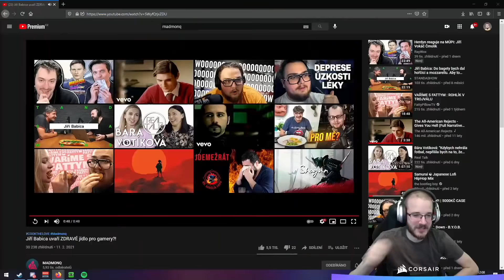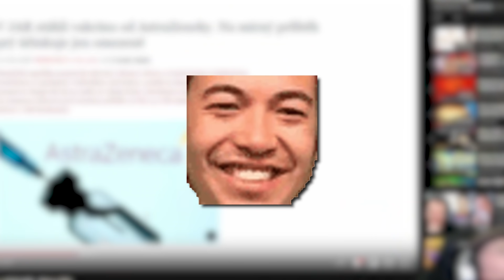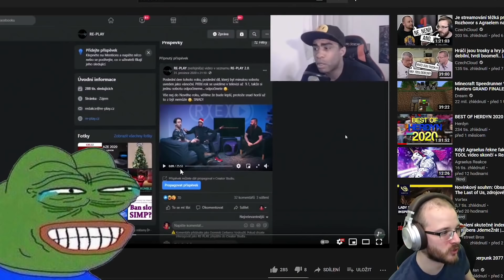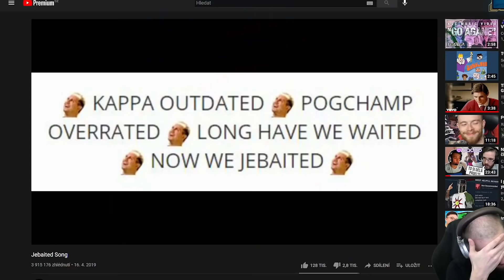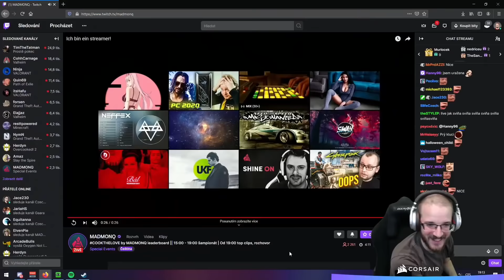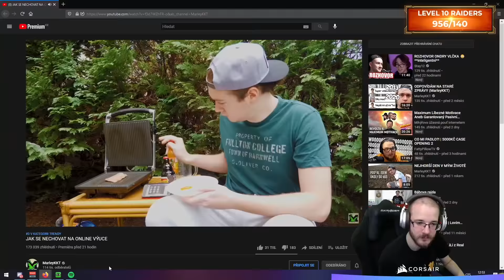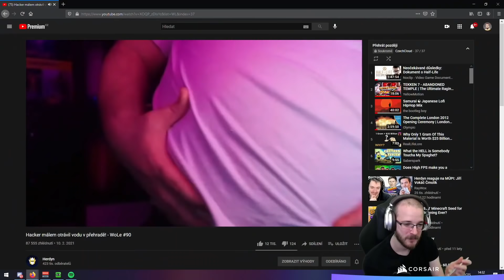Lekl se a postříkal ho!? | COŽE #35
Klipy byly brané editorem jako nejsledovanější za poslední týden, jak se vám sestřih líbil? Dejte vědět do komentářů.